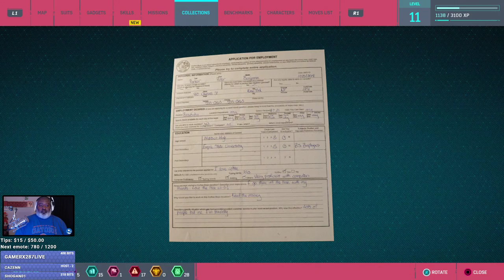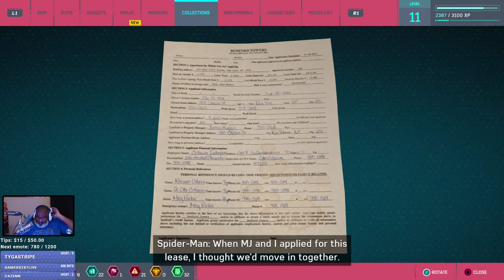Bwana Plays Marvel's Spider-man (PS4) - Episode 13